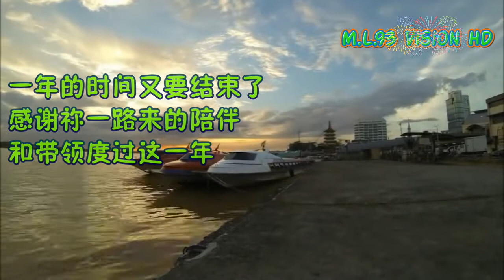告别, 回顾2018 迎接，展望2019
喜欢，按赞，分享这个影片给你的好朋友

跟随我的FB & IG